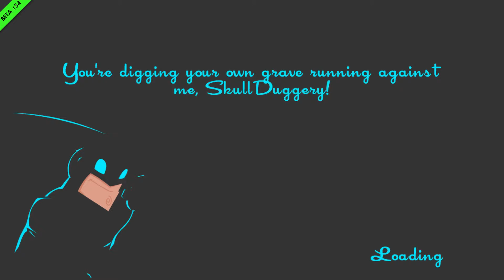SPED UP WITH SPEEDRUNNERS Nov 30 w/ (Truckface and McRadness) - 1 / 3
The rage that happens is amazing.